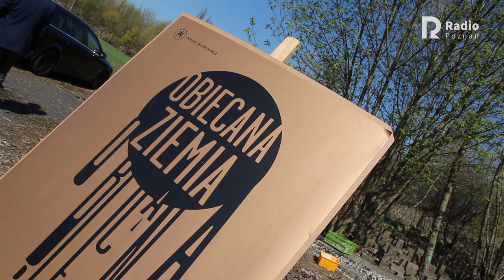Zapowiedzieli nową sztukę na opuszczonym stadionie